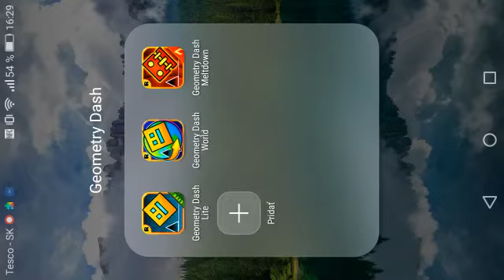Pokus o geometry dash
Skusime zacat seriu gometry dash ?
Piste do comentov